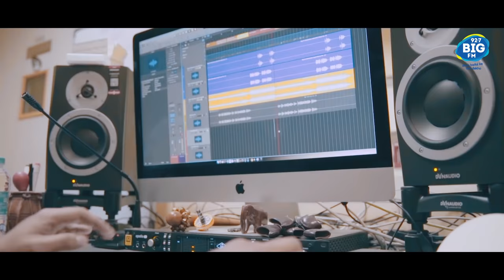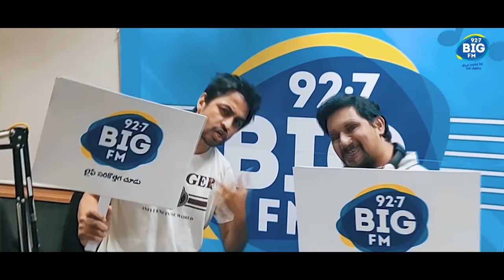Dhun Badal Ke Toh Dekho Song | Sonu Nigam | BIG FM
Nayi dhun, nayi soch!
Catch the DhunBadalKeTohDekho song, sung by Sonu Nigam

Music Composer- Ravi Singhal

As 92.7 Big FM is already spreading the fresh air with it's ornamental content and live shows, it's very true to say that this channel holds a connection to its audience to such an extent that one cannot switch over to another! Calling 92.7 Big Fm just a radio channel would be an understatement. It's as big and grand as its name '92.7 Big FM”. India's Most Awarded Radio Station, 92.7 Big FM follows its tag-line, 'Suno Sunao Life Banao” religiously. The touch of humour and soulful music of its shows are a treat to ears. With its popular shows like Suhana Safar With Annu Kapoor, Once Upon A time In Bollywood, Dilli meri Jaan, Seher and many more, it aims at delivering the best to its audience. 92.7 Big FM has undoubtedly proved itself to be the Nation's Best Radio Station, making your journey beautiful.